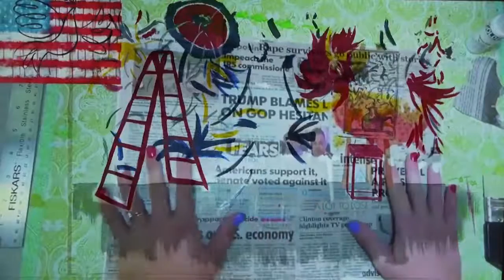Silence and Intimacy - Shagha Ariannia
SILENCE AND INTIMACY
​Jessica Emmanuel + Shagha Ariannia + Thalia Rodgers, 2020
Digital Exhibition 08

"Life began in water and eventually some forms of life crawled out of it, though some, like the whales, changed their minds about the land and crawled back in.  The earth is beautiful but uncertain."
- Gary Indiana, Going North: Roni Horn, Vol. 1
​internal watercolors of thought
a separation of anxieties
silence finds intimacy
reflections of a mother's conversation
a jewelry box of precious cards
a state of of the world through words
silent sounds of intimacy
a state of internal being
a state of exposure
intimacy comes into play
intimacy between thoughts
intimacy between community
intimacy between the things we make
silence plays a loud tone
projections of a far tomorrow
splashes of pink in the desert
undertones of dark skin against sand
listen to the silence of intimacy

Video Courtesy of Shagha Ariannia.